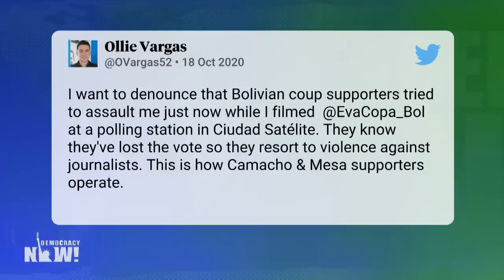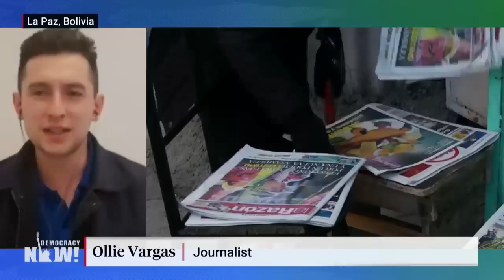"A Blow Against Neoliberalism": Socialist Wins Bolivia Election a Year After Coup Ousted Evo Morales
Former Bolivian President Evo Morales's political party MAS has claimed victory in the country's  presidential election, with Morales's handpicked successor Luis Arce securing over 50% of the vote, according to exit polls. If confirmed, the result will put the socialist party back in power almost a year after a right-wing coup that ousted Morales and installed Jeanine Áñez as president. The election was postponed twice, and protests rocked Bolivia for months leading up to the vote, calling out the government's use of military and police repression and violence against Indigenous communities. "It's an extraordinary election," says Ollie Vargas, a reporter for Kawsachun News. "In 2019, Evo Morales won by a margin of just over 10%, and now we have a margin of over 20% with which the left is ahead." We also speak with Leonardo Flores, Latin America campaign coordinator of CodePink, who calls the election results "a huge, huge victory" for Bolivian people and for democracy itself. "It's a blow against neoliberalism and fascism in this country," says Flores.